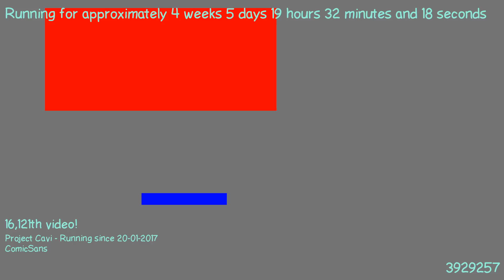1487871394 - Webdriver Cavi - F_0